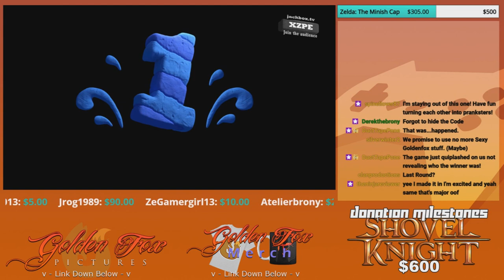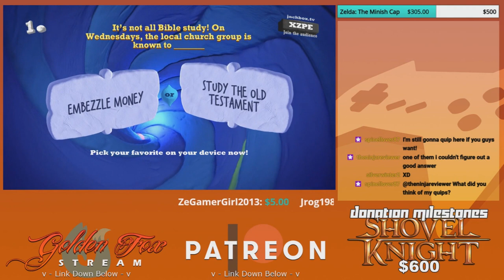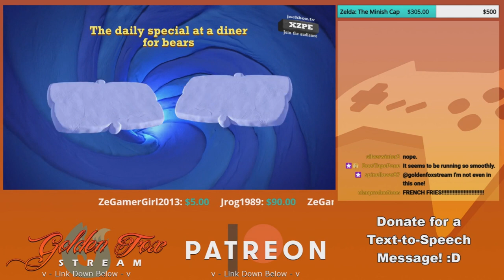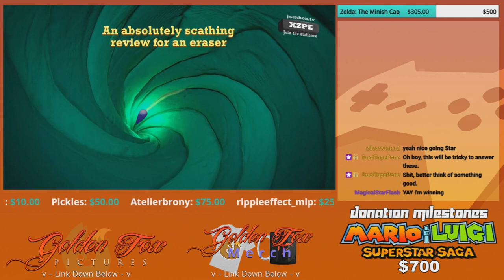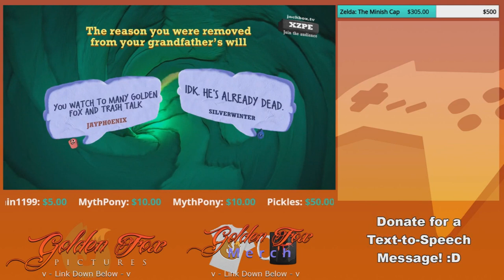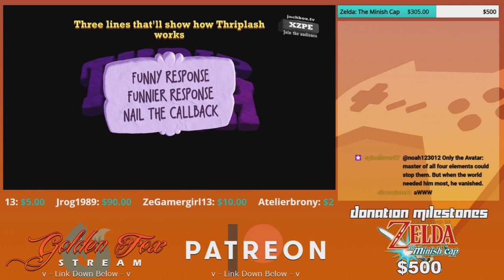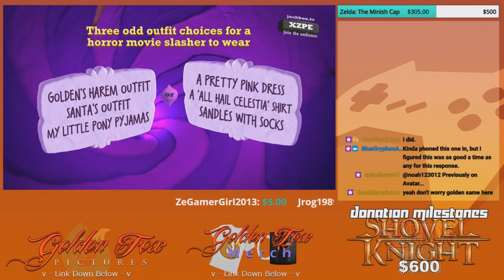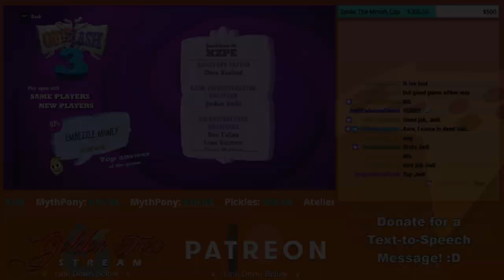Last and Alone | GoldenFox Plays Quiplash 3 Round 5